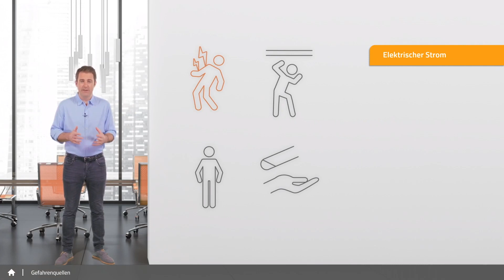eTraining: PSA kompakt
Die angemessene persönliche Schutzausrüstung kann –je nach Kontext –ganz unterschiedlich aussehen. Was sind die Kriterien? Vor welchen Gefahren soll die Ausrüstung schützen? Hier erhalten Sie einen schnellen Überblick.

Königsallee 37
71638 Ludwigsburg
T 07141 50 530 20